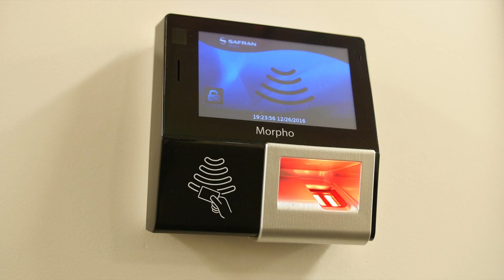Keeping Buildings Ready for Technology Tenants Will Want Tomorrow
Technology is the heart of today’s business. Do you have a plan in place to deploy technology when tenants need it? Metro Ethernet, Building Wi-Fi, Digital Signage, etc. depend on professional knowledge few buildings have on hand. to see how building managers, engineers, brokers and tenants can share a single-point-of contact and enjoy the benefits of a Tech-Ready Building™.

In this video, riserSAFE’s program manager explains how the rapidly changing tech landscape can be a serious challenge to tenant satisfaction. Having a partner with decades experience deploying and managing technology is the easiest way to attract and satisfy tenants who expect a Tech-Ready Building™.

Concert Technologies is the leader in the global deployment of technology infrastructure. With more than two decades in business and the largest staff of BICSI Registered Telecommunications Project Managers, Concert Technologies offers the management expertise to keep cabling and technology infrastructure in top form for today's cloud-centric business environment.

Geographical Coverage Area: Nationwide and Global.

Premium Building Connectivity Services: Riser Management, Documentation, Installation, Support, Site Surveys, Site Readiness, Moves/Adds/Changes (MAC), Maintenance, Project Management...

Technology Type: Telecom Circuits, CPE, VoIP, Wi-Fi, DAS, Security, Access Controls, Digital Signage, POS, Telepresence, Structured Cabling...

This Episode Title: Keeping Buildings Ready for Technology Tenants Will Want Tomorrow